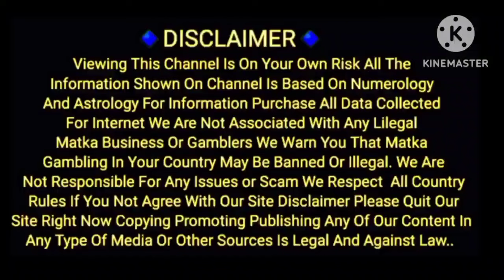24/05/2024 / JOKER / LAL BHOOT/KUBER KA KHAJANA / SPECIAL / KALYAN / MAIN BAZAR / CHART